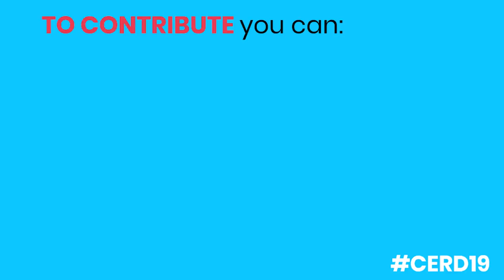Have Your Say on Racism in Ireland: Civil Society CERD Consultation 2019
Watch our new video explaining how YOU and/or YOUR ORGANISATION can use their voice to keep our government to account on how well they address racism in Ireland.

With the rise of far-right and racism in Ireland, inhumane Direct Provision system, the arbitrary immigration system, lack of hate crime law and legislative measures to protect those affected by racist hate and violence it's more important than ever to have your say.